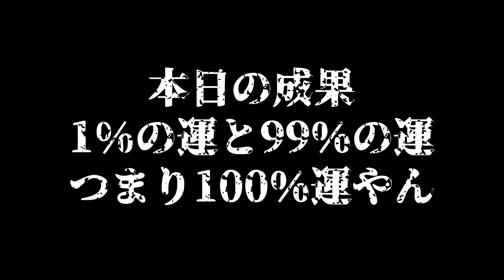【マリオカート8DX】被弾した瞬間終わる実況 20日目 ※動画5分固定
被弾したら即終了のマリオカート

被弾せずに1位を取ることができるのか
★ルール★
被弾とみなされるもの
・亀の甲羅等のアイテム
・スター、キラー等にひかれる
・カミナリ

被弾とみなさないもの
・落下